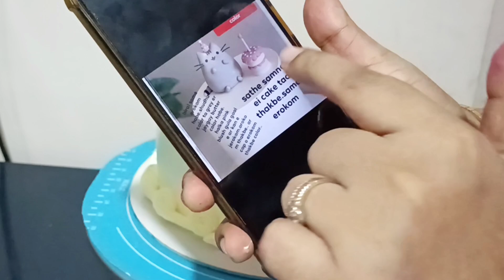কিছু কেকের অর্ডার আসা মানেই নতুন নতুন কাজের অভিজ্ঞতা হওয়া| ফনডেন্টের টপার বানিয়ে কেক সাজালাম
Musician: @iksonmusic